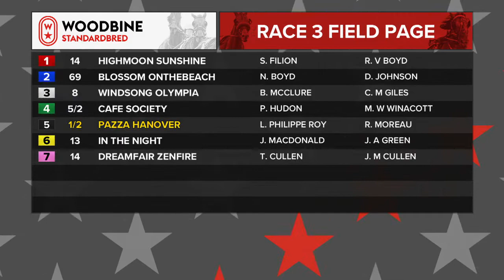Woodbine, Mohawk Park, October 3, 2019 Race 3